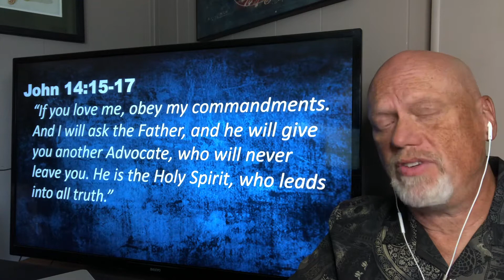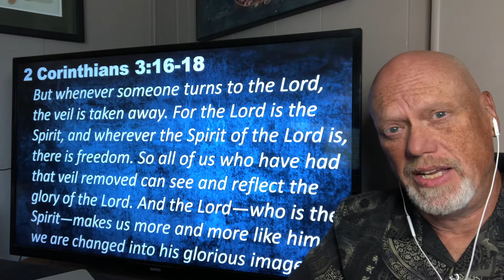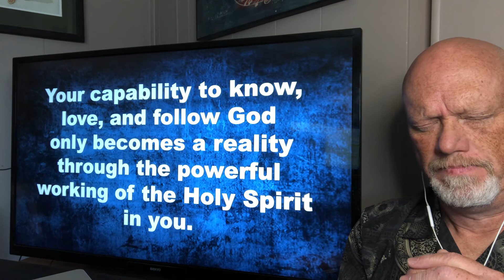Real Mature (Pt 2) Maturing Surrender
Your capability to know, love, and follow God only becomes a reality through the powerful working of the Holy Spirit in you.